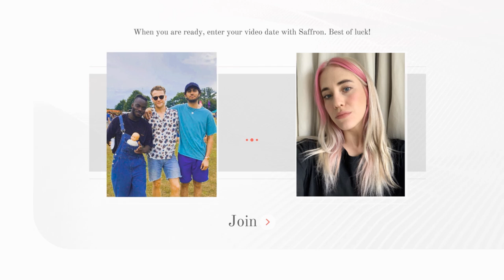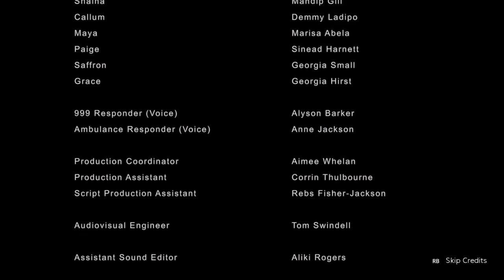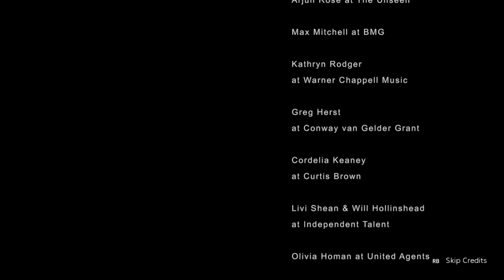Happy Ending | Five Dates | Ep 5 | Crazy Town Gaming